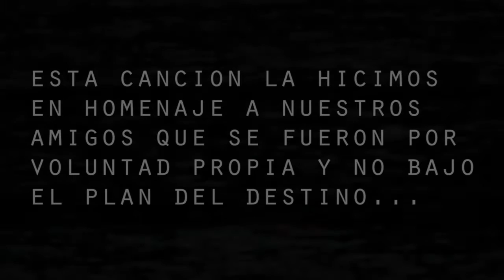MUERTO A LOS 27 - smnk, demyan (BEAT BY TOG) /videoclick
pasen por el canal de nuestro amigo tog tiene buenos beats (y)

ESTA CANCIÓN FUE DEDICADA A NUESTROS AMIGOS. Q.E.P.D.
JIMMY CABALLERO  (CUSTICO)
BRUNO ITURRIETA  (BR1)
ALLISON HELL (A.H.)